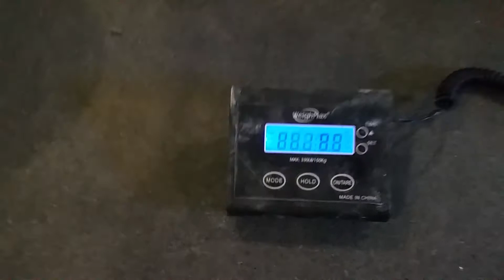Ben Haefka 3rd Qualifier for NAGS Championship 233# Vertical Bar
The requirement for the 93kg class is 220, so he did 13lbs more and change.